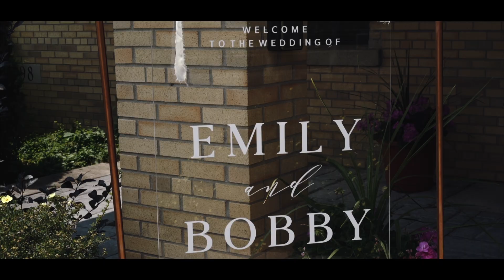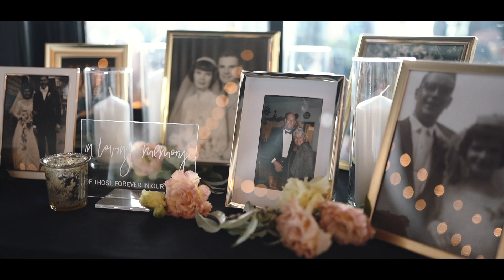Bobby + Emily film